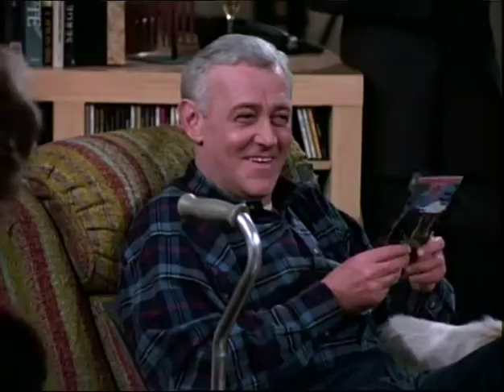Frasier: Season 1, Episode 21-Travels With Martin Edit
Frasier, Niles, Martin and Daphne go on an outrageous road trip, which leads to near disaster for Daphne.